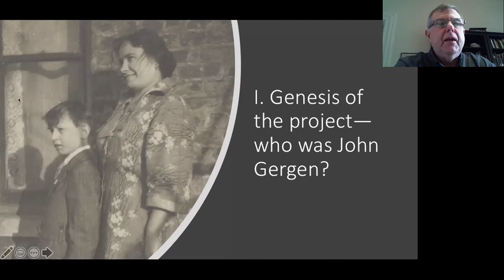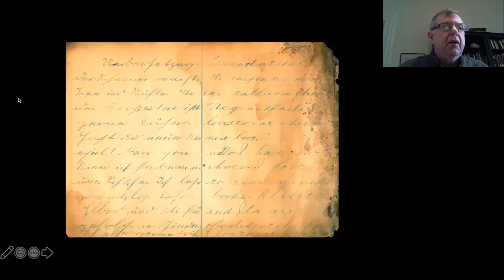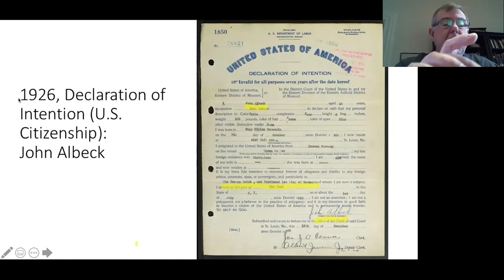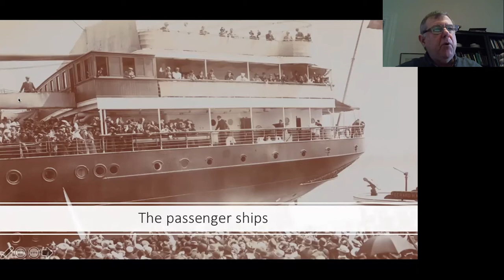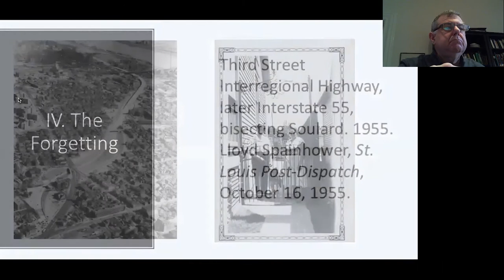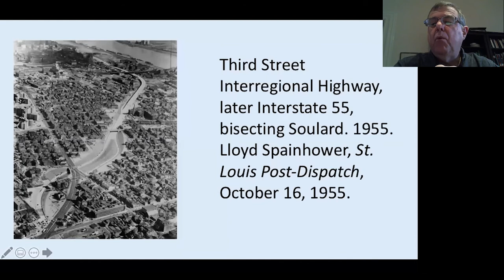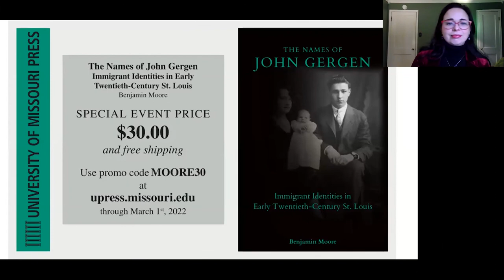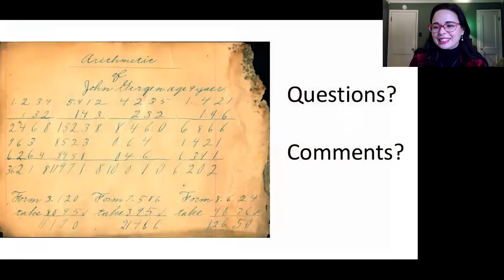Book Talk with Benjamin Moore: The Names of John Gergen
Rescued from the dumpster of a boarded-up house, the yellowing scraps of a young migrant's schoolwork provided Benjamin Moore with the jumping-off point for this study of migration, memory, and identity. Centering on the compelling story of its eponymous subject, The Names of John Gergen examines the converging governmental and institutional forces that affected the lives of migrants in the industrial neighborhoods of South St. Louis in the early twentieth century. These migrants were Banat Swabians from Torontál County in southern Hungary—they were Catholic, agrarian, and ethnically German.

Between 1900 and 1920, the St. Louis neighborhoods occupied by migrants were sites of efforts by civic authorities and social reformers to counter the perceived threat of foreignness by attempting to Americanize foreign-born residents. At the same time, these neighborhoods saw the strengthening of Banat Swabians' ethnic identities. Historically, scholars and laypeople have understood migrants in terms of their aspirations and transformations, especially their transformations into Americans. The experiences of John Gergen and his kin, however, suggest that identity at the level of the individual was both more fragmented and more fluid than twentieth-century historians have recognized, subject to a variety of forces that often pulled migrants in multiple directions.